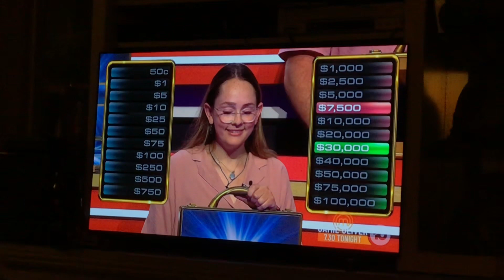Deal Or No Deal Australia 2024 Case 5 Had $30,000